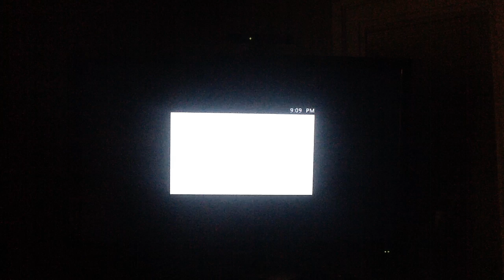Lego Marvel Superheros Let's play Ep. 1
This video is a let's play that me and my friend Jacob did. i hope you all enjoy the video.  like, subscribe, and all that stuff and i'll catch you in the next vid.